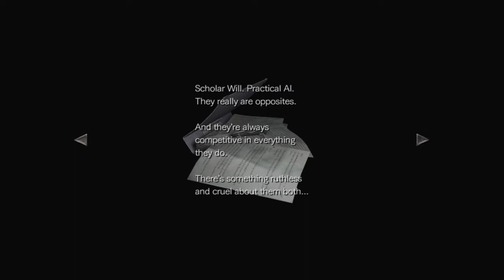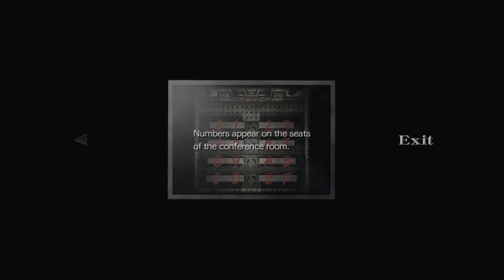Resident Evil 0 Part4 Memories of the Re1 mansion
If you wanna see more please be sure to check out the playlist on my channel.

If you wanna see more please be sure to check out the playlist on my channel.  I also have a playthrough of Darksouls Remastered or my Bloodborne playlist peep that an let me know if there are any games you want me to play.

I also have a playthrough of Darksouls Remastered or my Bloodborne playlist peep that an let me know if there are any games you want me to play.